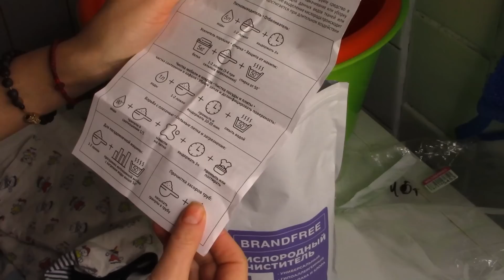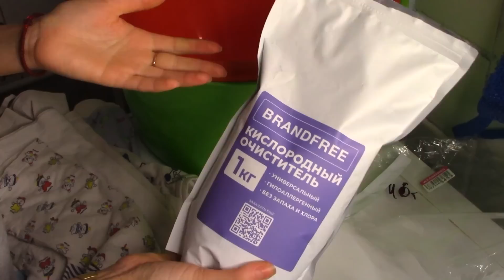ЭКСПЕРИМЕНТ Антикварная ложка ЧУДЕСНОЕ превращение ПЯТЕН Удаление Татьяна Беспалова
Обожаю что-то новенькое и эксперименты!! Особенно в хорошей компании)) Как говорится доверяй, но проверяй! Этим и займемся и выберем самое сложное задание.. Попутно  украсим окна в ванной приятной и бесплатной заменой жалюзи!)) В общем, скучно не будет!!

Кто хочет подкинуть дров в мой костер - приму с Благодарностью!!!
* СберБанк (перевод на банковскую карту): 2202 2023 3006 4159